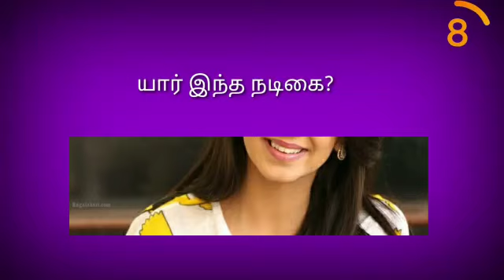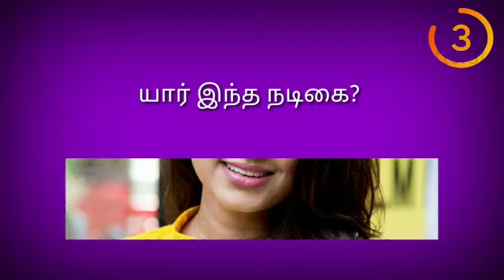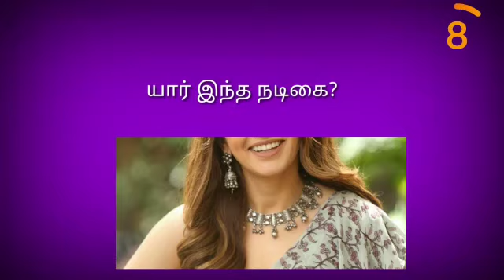Guess the Actress Name | Tamil Actress Face Find Riddles in Tamil | Funny Riddles in Tamil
Tamil Actress Face Guessing Riddles in Tamil
Tamil Riddles Questions with Answers

tamannah
nikki kalrani
kajal agarwal
samantha
sneha
nayanthara
anikha
aishwarya rajesh
raiza
keerthisuresh.
saai pallavi
raashmikha.
hansika.

In this videos we are going to find actresses name from their smile pictures.
Our channel is Tamil riddles and answers channel Whether you are a puzzle wizard or a riddles lover, here you have lot of videos in one place. Watch our videos will boost your Brain power. Here you will get interesting riddles, mind challenging quiz 💫 Funny Questions💫Serial Quiz 💫 Trick Question💫Odd One Out 💫General Knowledge Questions💫Personality Tests 💫Riddles for Kids💫Funny Tests 💫Mind power game💫Cinema Puzzle 💫Fun game💫நியாபக சோதனைகள் 💫 வெள்ளித்திரை💫சின்னத்திரை 💫கடி ஜோக்ஸ்💫அறிவியல் விந்தைகள் 💫புதிர்கள்💫தமிழ் வினாடி வினா 💫சினிமா செய்திகள்💫தமிழ் சீரியல் செய்திகள் Brain​ games in tamil, vinadi​ vina , GK​ questions and answers tamil, riddles​ with answers , test​ your brain , puzzles​ in tamil , brain​ teasers , puzzles​ for kids , Tamil​ Puzzles , Tamil​ Riddles , Tamil​ Stories ,, bigg​ boss 4 tamil , biggboss​ today, தமிழ்​ வினா விடை , cinema​ news , quiz​ competitions , funny​ quiz tamil , quiz​ videos , timepass mystery​ riddles in tamil tricky​ riddles with answers in tamil new​ riddles in tamil with answers tamil​ vidukathai questions and answers tamil​ riddles riddles​ in tamil tamil​ riddles with answers tamil​ puzzles tamil​ vidukathaigal vidugathai​ tamil​ riddles for students tamil​ riddles for kids tamil​ riddles for adults tricky​ tamil riddles tamil​ funny games tamil​ funny riddles brain​ games in tamil puzzle​ game tamil​ iq test tamil​ puzzle game tamil​ quiz tamil​ latest game tamil​ varthai villaiyattu tamil​ riddles with pictures tamil​ riddles with answer tamil​ riddles for kids tamil​ brain games in Riddles Factory tamil​ brain games tamil​ quiz questions tamil​ puzzles in Riddles Factory tamil​ vidukathaigal comedy tamil​ quiz questions and answers tamil​ quiz game tamil​ genius questions in Riddles Factory tamil​ genius riddles tamil​ genius riddles in tamil logic​ riddles in tamil tamil​ kids riddles and brain teasers test​ your brain in tamil tamil​ test your brain power quiz tamil​ brain teasers puzzles